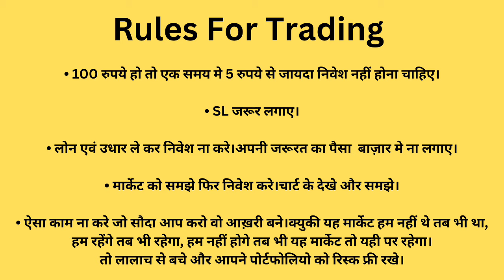SILVER Trading strategy|RVs STRATEGY|silver intraday set-up|सिल्वर|NEWS|MCX live|72277|Break time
दुनिया का कोई भी Chart पढना सीखें सिर्फ 30 मिनट मे

My Intraday Trick & Indicators

Buy / Sell  कब करें ?
कितना SL लगाए ?
SL कैसे खिसकाये ?
कब ignore करें Trading?
for learning perspective
सब कुछ सिर्फ 30 मिनिट मे समजे।
for learning perspective

RVs STRATEGY@NIFTY100000

free video of online candle sticks pattern
(MARUBOZU pattern)

silver bullish,
silver bearish,

silver Analysis,
Silver future,
silver chart,

Aapke level
सिल्वर ट्रेडिंग,